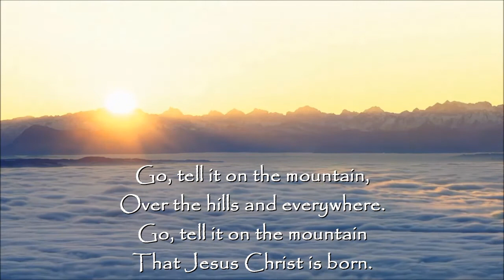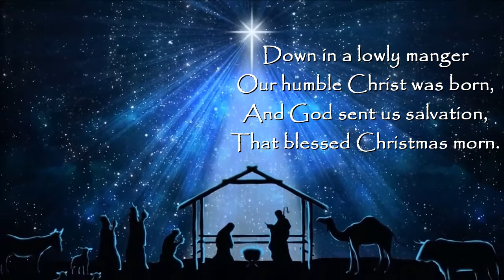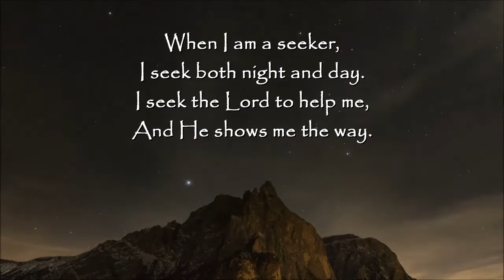Go Tell It On The Mountain